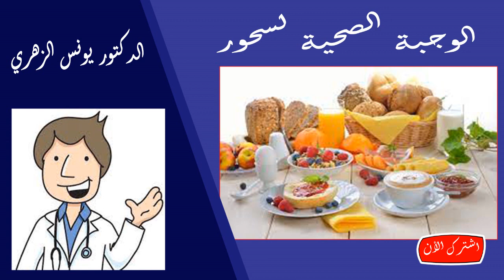ماهي افضل وجبة لسحور وماهي العادات الخاطئة التي يقع فيها الكصير من الاشخاص الدكتور يونس الزهري